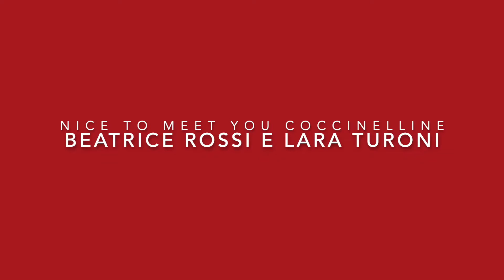Nice to meet you Coccinelline: Lara Turoni e Beatrice Rossi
Presentiamo oggi la centrale e il libero della FoCoL Volley Under 17